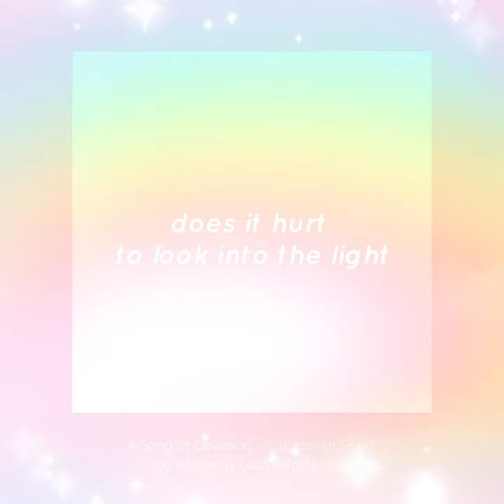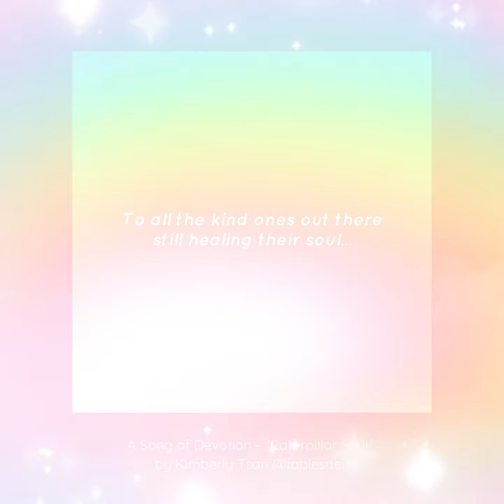Caterpillar Soul | An Original Song for the Kind & Wounded Hearts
Wrote it as a song of devotion to myself and my own heart...but here it is...for you, my fellow kind & wounded hearts xo (It's short-ish and my voice breaks a little...but eyyyy)

Are you scared to say goodbye your caterpillar soul
Are you terrified to let your wings unfurl

Are you sad to be glad to be happy right now
Does it hurt to look into the light
So bright you can no longer hide

Let the story unfold
You don't have to cry anymore
And all the fears you've once had
Give them to me, no time to feel small

Give them to me, now spread your wings

and soar